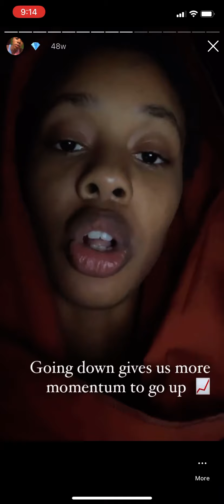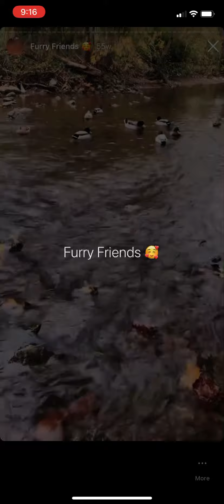Throwback 💎 circa 2020